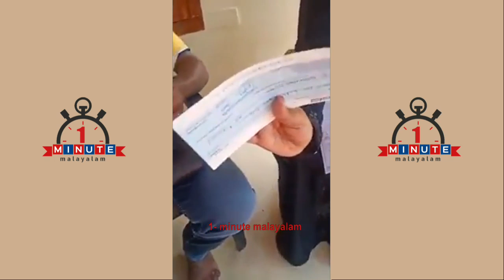വിമർശിക്കുന്നവരും തകർക്കാൻ നോക്കുന്നവരും ഇവരുടെ കണ്ണുനീരും വാക്കുകളും കേൾക്കണം